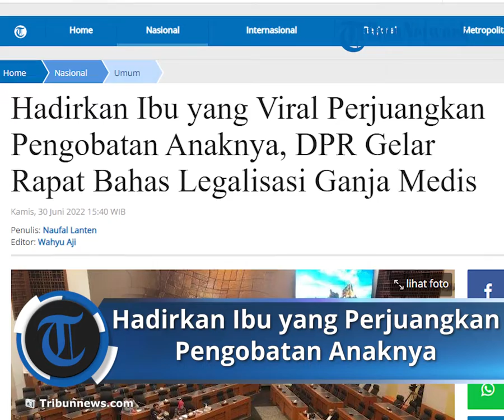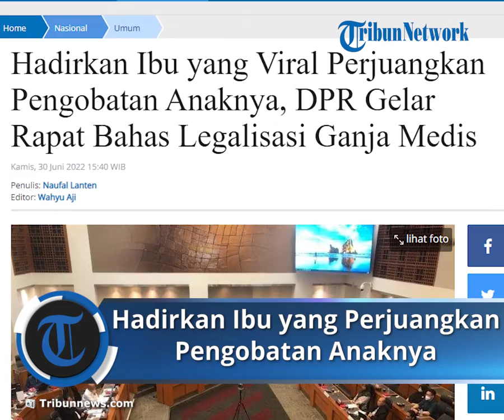DPR Gelar Rapat Legalisasi Ganja Medis, Hadirkan Ibu yang Viral Perjuangkan Pengobatan Anaknya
TRIBUNNEWS.COM, JAKARTA - Komisi III DPR RI menggelar rapat dengar pendapat umum (RDPU) membahas legalisasi ganja untuk kebutuhan pengobatan atau medis.

RDPU tersebut dilaksanakan di Ruang Banggar DPR RI, Gedung Nusantara II, Kompleks Parlemen, Senayan, Jakarta Pusat, Kamis (30/6/2022).

Rapat Dengar Pendapat Umum ini dipandu Wakil Ketua Komis III DPR RI Desmond J Mahesa dan diikuti sejumlah Anggota DPR.

Adapun rapat tersebut turut menghadirkan Bu Santi atau Santi Warastuti, Kuasa Hukum Santi Singgih Tomi Gumilang dan Peneliti Universitas Syah Kuala Prof. Musri Musman.

Untuk diketahui, Anggota Komisi III DPR RI Nasir Djamil mengungkapkan Komisi III berencana akan mengundang para pakar ilmu pengetahuan dan pakar medis dalam rapat dengar pendapat agenda menyerap masukan secara lebih mendalam berkaitan peluang pemanfaatan ganja secara terbatas untuk kepentingan kesehatan.

Bahkan, ungkap Nasir, ia mendengar dari Pimpinan Komisi III DPR RI bahwa Kamis besok (30/6/2022) akan juga hadir Santi Warastuti, ibu dari Fika yang mengalami penyakit Cerebral Palsy (CP) yang beberapa lalu viral di sosial media saat Car Free Day (CFD) di Jakarta, karena membutuhkan ganja untuk kebutuhan medis.

Artikel ini telah tayang di Tribunnews.com dengan judul Hadirkan Ibu yang Viral Perjuangkan Pengobatan Anaknya, DPR Gelar Rapat Bahas Legalisasi Ganja Medis,
Penulis: Naufal Lanten
Editor: Wahyu Aji